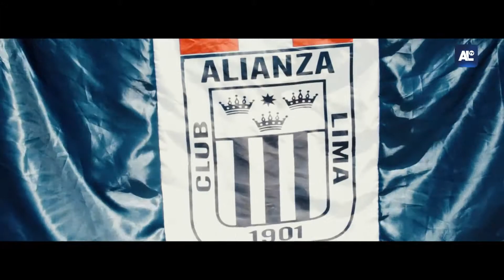¡ARRIBA ALIANZA ! TOMMY PORTUGAL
Canción para alianza lima